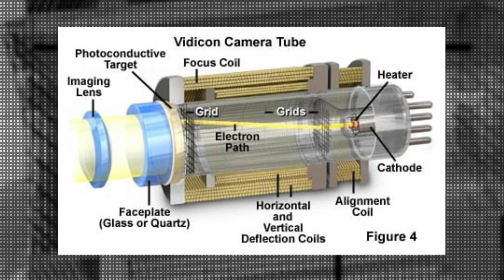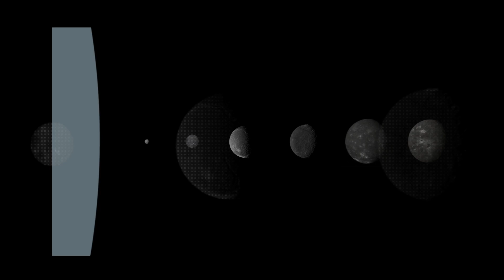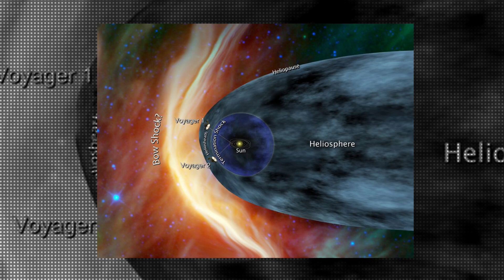Voyager 1 and the Mysterious Message from Deep Space & Elon Musks Driving Influence to Create SpaceX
Explore the enigmatic transmission received from Voyager and its intriguing link to the history of Elon Musk, the visionary entrepreneur and innovator. Discover the fascinating story of how Musk's childhood fascination with space sparked a lifelong mission to push the boundaries of space exploration, culminating in his remarkable achievements with SpaceX. Delve into the latest developments surrounding the cryptic transmission from Voyager and unravel the secrets of this enigmatic message from the depths of space. Join us on a journey through the intersection of technology, innovation, and the cosmos, as we unravel the mysteries of the universe and the human quest for knowledge.

(Time Stamp)

Credit.